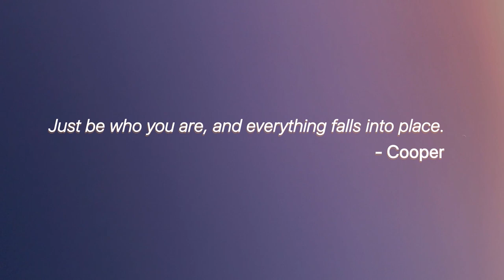AARAMBH '21 - Freshers Introduction | The Arts Club, BIT Sindri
When something new begins, their stories become more evident with time. With the upcoming talents, lands the great responsibility of exemplifying them on the right path and with the right pace of proficiency.

Addressing them brings new challenges in cutting down the gap between the performers and the audience. Let's not settle for less, and have a glimpse of what new things we can bring to you all, starting with the fresher's talk.

Fasten your seat belts, The Arts Club presents, Aarambh ‘21.

We welcome the Batch’21 with their flexible way of presenting their thoughts and experiences of college life.

Cinematographers:
Sagar Birua
Sandeep Kr. Hembrom
Ganesh Murmu
Adarsh Kumar
Anshu Kumari

Video Editor:
Sandeep Kr. Hembrom